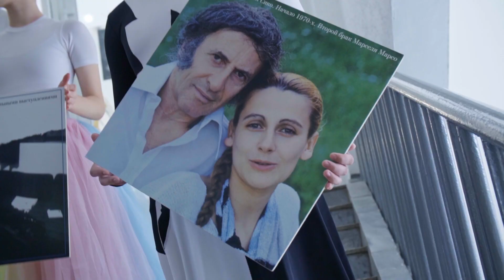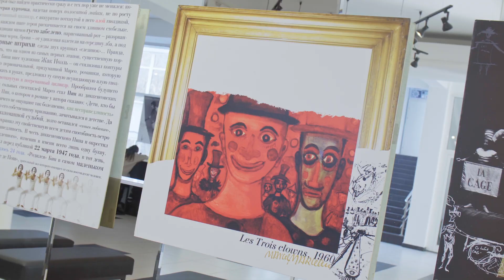Открытие выставки «Поэт тишины» к 100-летию Марселя Марсо — 22.03.2023